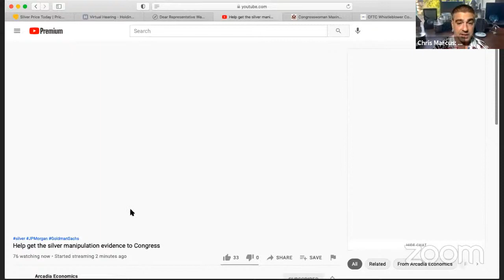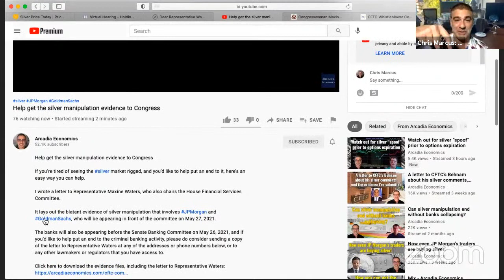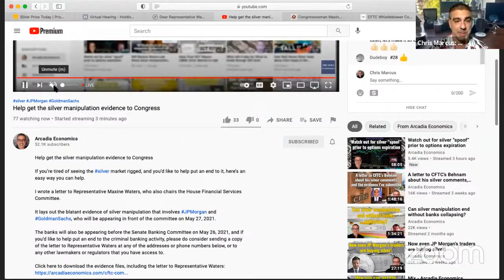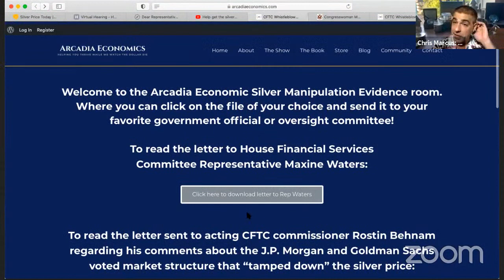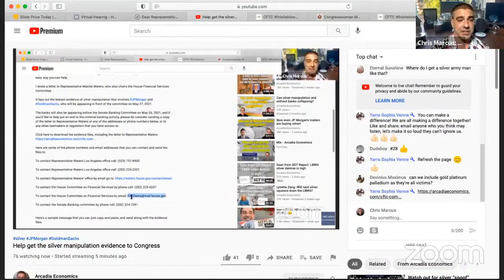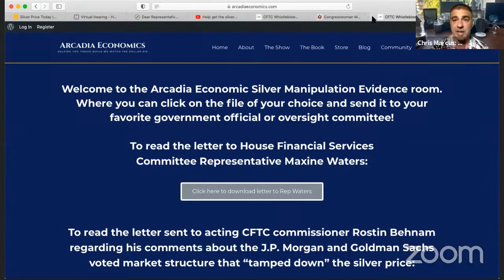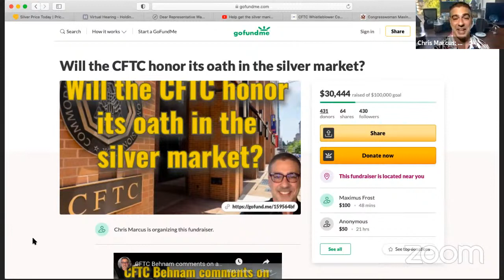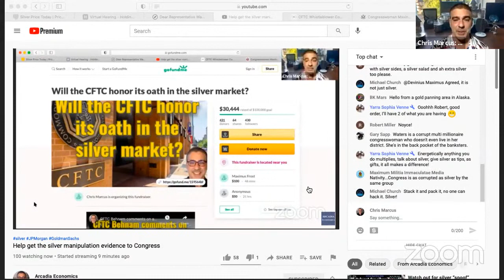Help get the silver manipulation evidence to Congress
If you’re tired of seeing the silver market rigged, and you’d like to help put an end to it, here’s an easy way you can help.

I wrote a letter to Representative Maxine Waters, who also chairs the House Financial Services Committee.

It lays out the blatant evidence of silver manipulation that involves JPMorgan and GoldmanSachs, who will be appearing in front of the committee on May 27, 2021.

The banks will also be appearing before the Senate Banking Committee on May 26, 2021, and if you’d like to help put an end to the criminal banking activity, please do consider sending a copy of the letter to Representative Waters at any of the addresses or phone numbers below, or to any other lawmakers or regulators that you have access to.

Here are some of the phone numbers and email addresses that you can contact and send the files to:

Here’s a sample message that you can just copy and paste, and send along with the evidence files:

Dear Representative Water (or insert the appropriate name of whoever you are contacting),

I am writing to alert you of the overwhelming evidence of financial market manipulation by J.P. Morgan and Goldman Sachs, who have been caught manipulating the silver price on a repeated basis.

I have attached the files that contain clear and easy to understand evidence that’s been compiled by an analyst named Chris Marcus of Arcadia Economics, and if you have further questions for him,you can contact him through

Sincerely your constituent,
XX